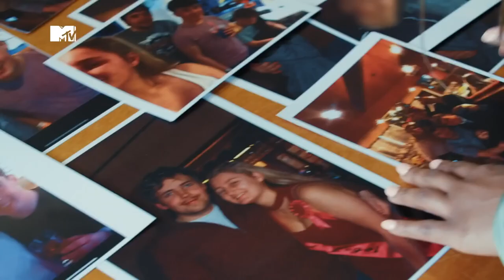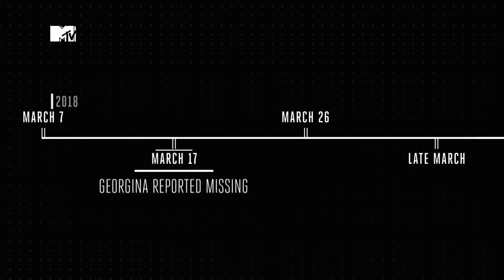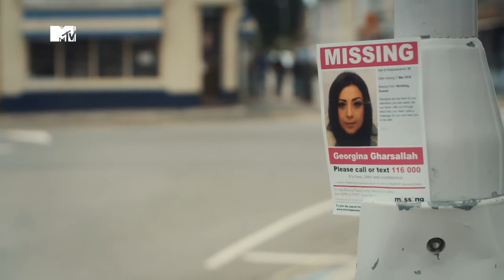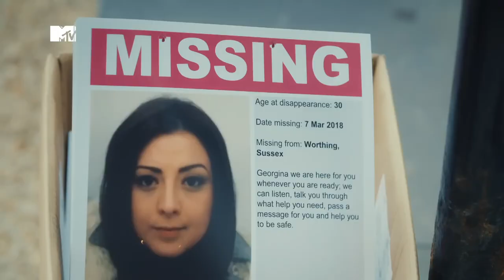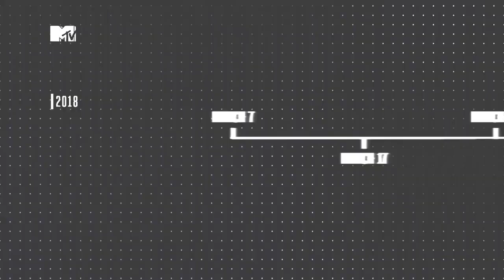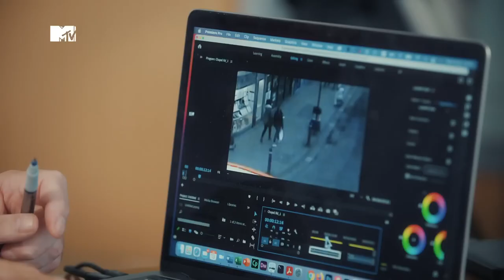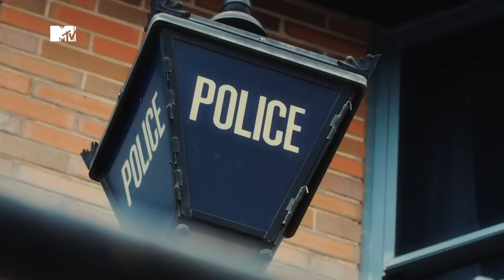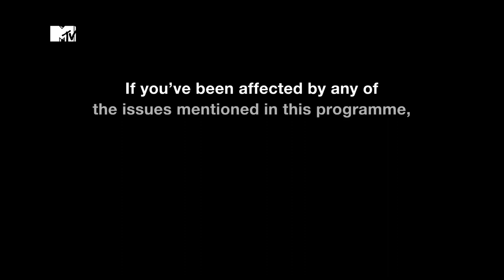What Happened To GEORGINA GHARSALLAH - UK Crime Documentary